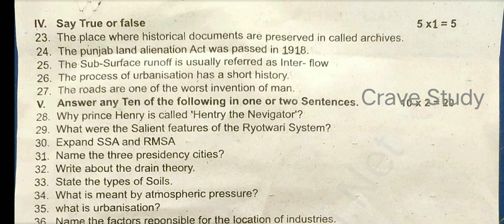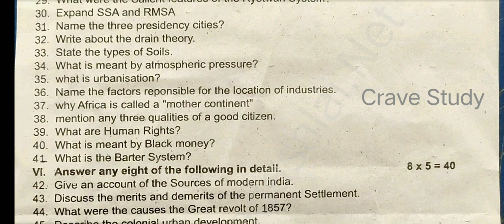Class 8|Half yearly exam question paper|social science|important questions